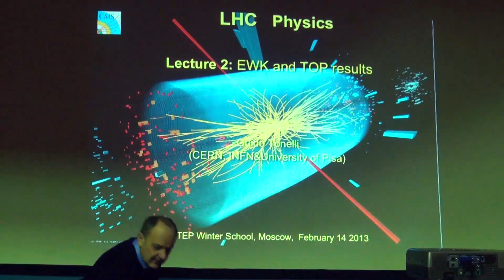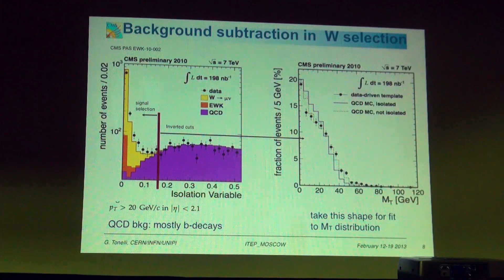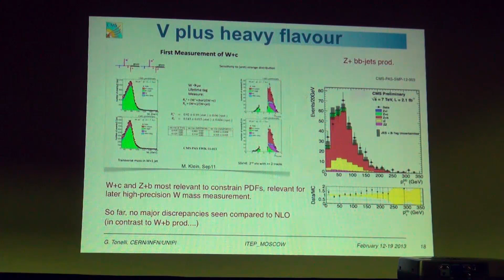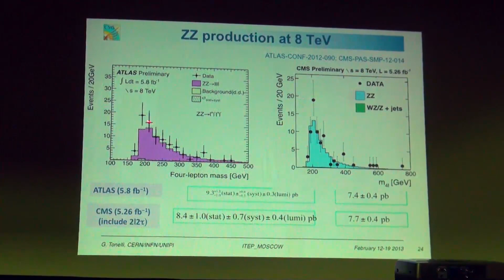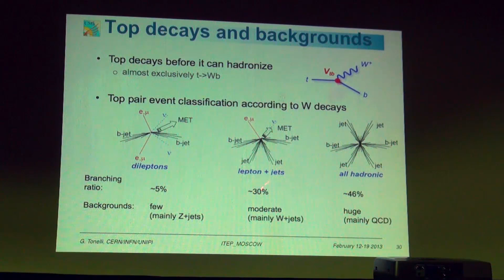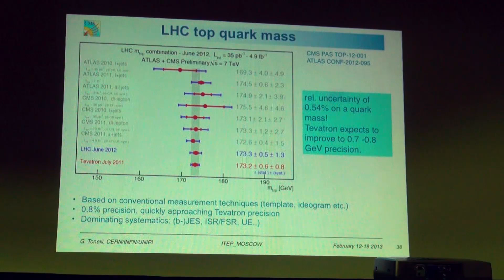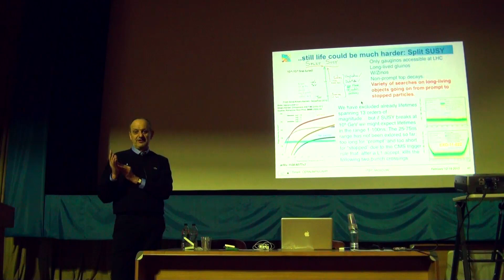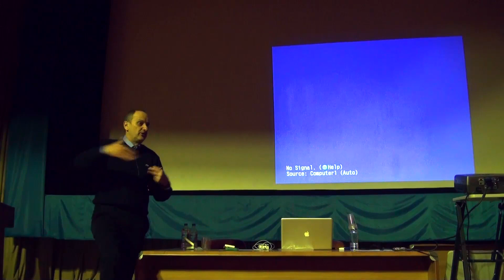Guido Tonelli, LHC Physics, lecture 2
ITEP Winter School 2013